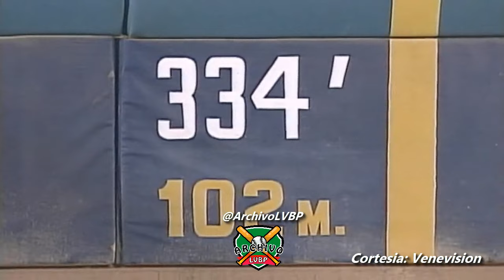Jonron 1 de Miguel Cabrera - LVBP FINAL 2006-2007 Juego 1 - Aragua vs Magallanes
Primer Jonron del juego para Miguel Cabrera en el encuentro entre los Navegantes del Magallanes y los Tigres de Aragua, Primero de la Gran Final el 23 de enero de 2007 en el estadio Jose Bernardo Perez de Valencia, Temporada 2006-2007 de la Liga Venezolana de Beisbol Profesional.

Cortesía: Venevision